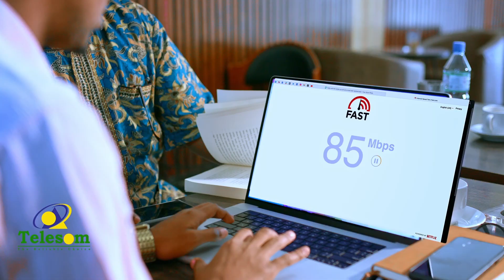Sedex Qof Oo Isku Qoys Ah Ayaa Ku Geeriyooday Fatahaadda Webiga Jubba